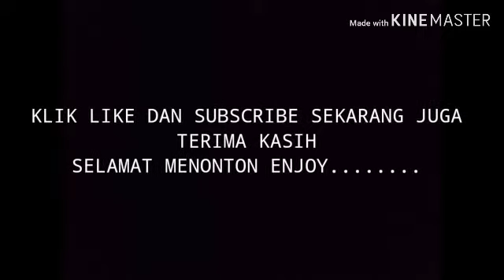Kocak Abis! Tik Tok Lucu Terbaru 2020